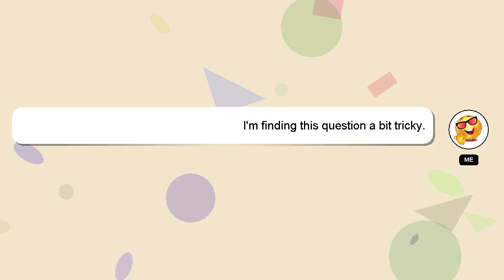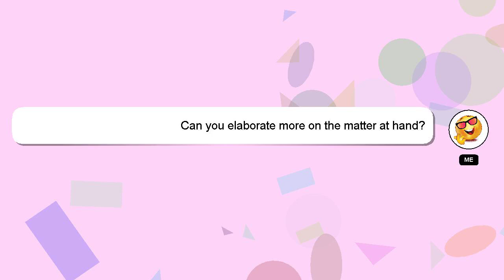How to make iron spider in lego dc super villains?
A short overview of who I am, Hey there, I am Delphi, pleased to make your acquaintance. I can assist you in answering your queries. - How to make iron spider in lego dc super villains?

If you have more specific query you can comment or chat with me  and let me know your queries. Your answer will be recognized and appreciated with a 'heart' from me.

*2 What we are experimenting :*